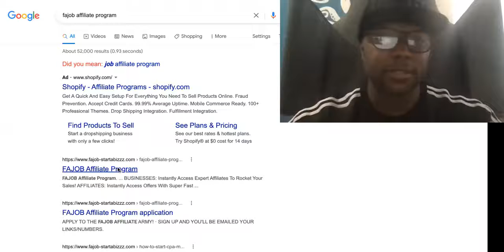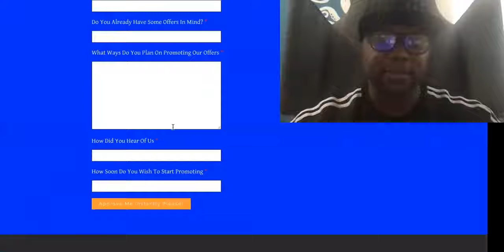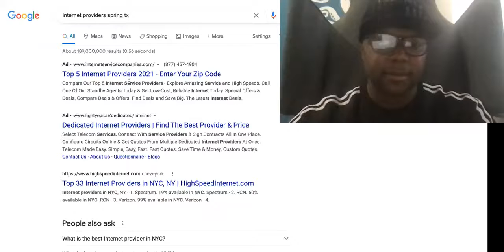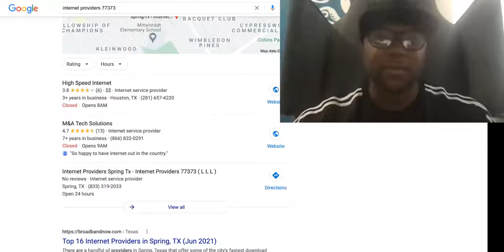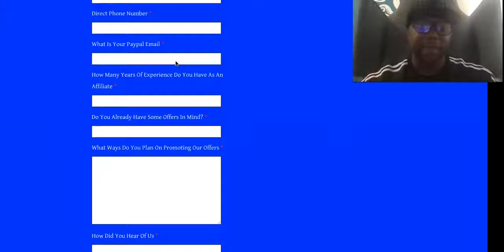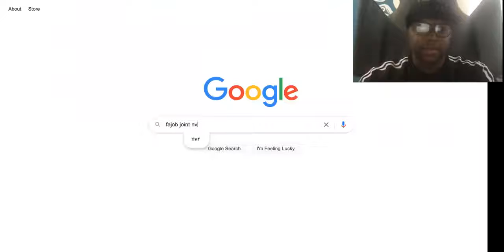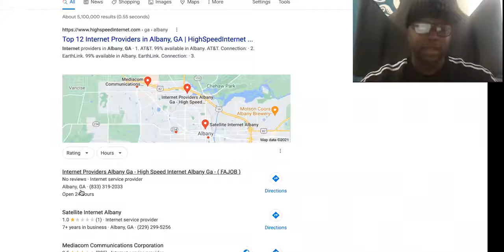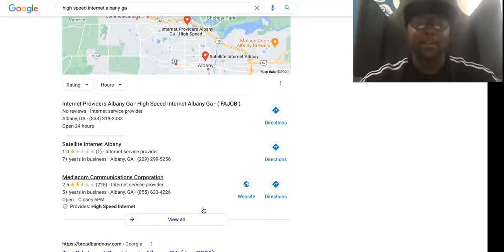Cash Apping SUBSCRIBERS $1,735 Month To GIVEAWAY INTERNET SERVICE! GIVING SUBSCRIBERS MONEY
Partner & FREE WIFI BUSINESS!